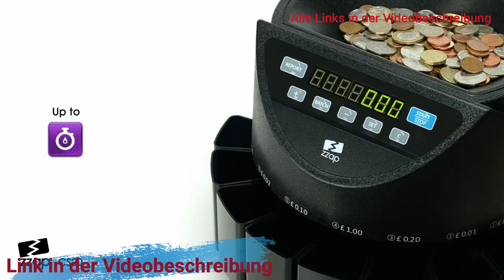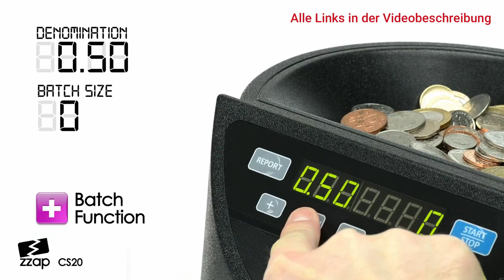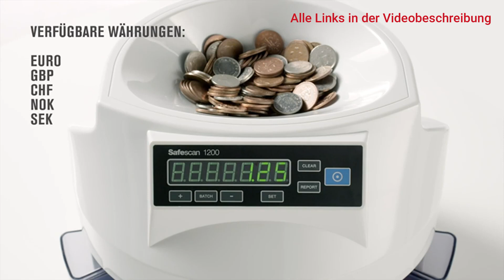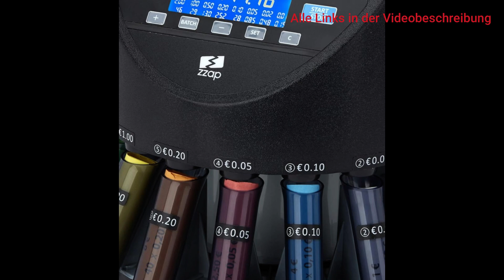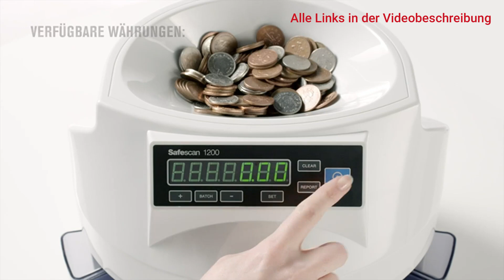MÜNZZÄHLER: Beste Münzzählautomaten 2025 im Vergleich! TOP 3 Test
Mit diesen Münzzählern gewinnst du den Überblick über dein Kleingeld

0:00 Intro
0:32 ZZap CS20
1:44 Safescan
2:52 ZZap CS20+

Du hast es satt, stundenlang Münzen zu zählen? Ein Münzzähler könnte die Lösung für dein Problem sein. Münzzähler sind praktische Geräte, die dir helfen, deine Münzen schnell und effizient zu sortieren und zu zählen. Ob du ein kleines Geschäft betreibst oder einfach nur dein Sparschwein leeren möchtest – Münzzähler sparen dir wertvolle Zeit und Nerven.

Mit einem Münzzähler kannst du deine Münzen in Sekundenschnelle sortieren und zählen. Die meisten Münzzähler sind einfach zu bedienen und erfordern keine technischen Vorkenntnisse. Du legst einfach deine Münzen in das Gerät, und es erledigt den Rest. Moderne Münzzähler sind oft mit digitalen Anzeigen ausgestattet, die dir sofort das Ergebnis anzeigen.

Ein weiterer großer Vorteil von Münzzählern ist ihre Genauigkeit. Im Gegensatz zum manuellen Zählen, das fehleranfällig sein kann, liefern Münzzähler präzise Ergebnisse. Das bedeutet weniger Fehler und mehr Sicherheit für dich.

Suchst du nach einer Lösung, um deinen Münzbestand effizient zu verwalten? Dann ist ein Münzzähler genau das Richtige für dich. Investiere in einen Münzzähler und erleichtere dir deinen Alltag. Dein Münzbestand wird es dir danken.

Entdecke die vielen Vorteile eines Münzzählers und finde das perfekte Modell für deine Bedürfnisse. Du wirst überrascht sein, wie viel Zeit und Mühe du damit sparen kannst.